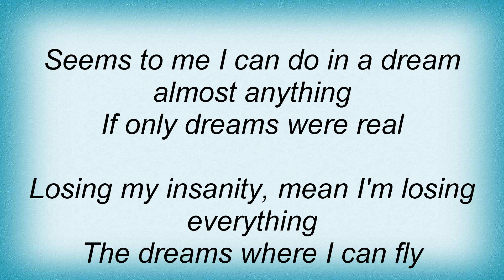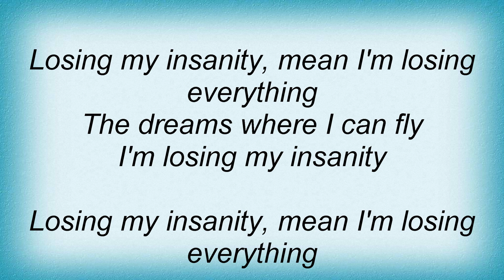Sonata Arctica - Losing My Insanity Lyrics